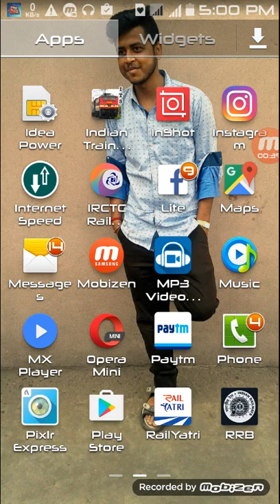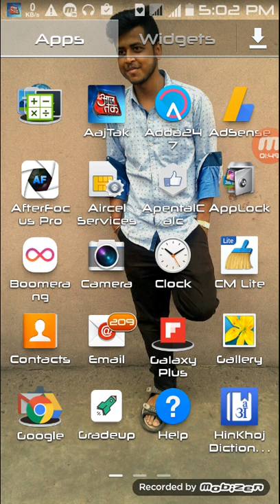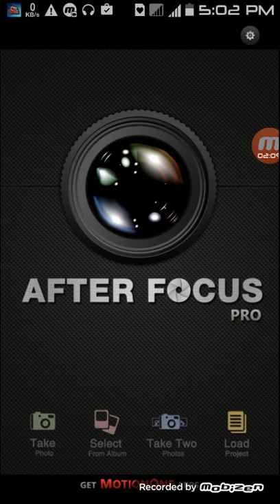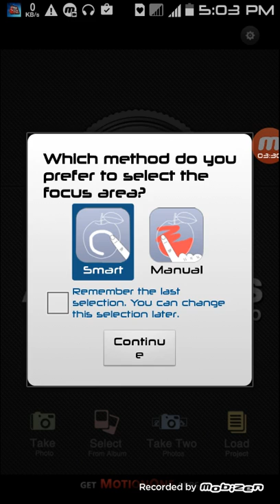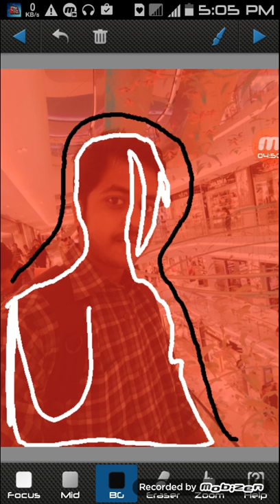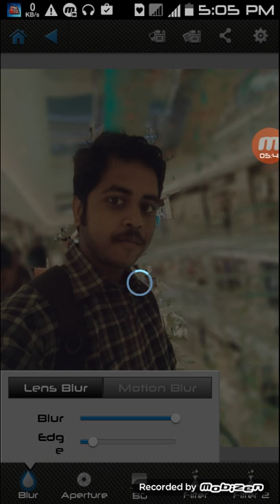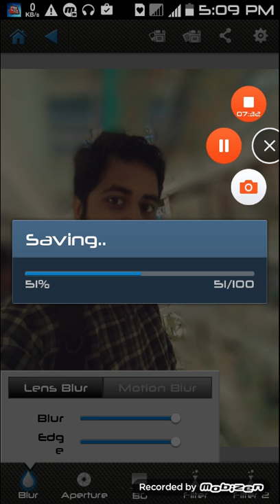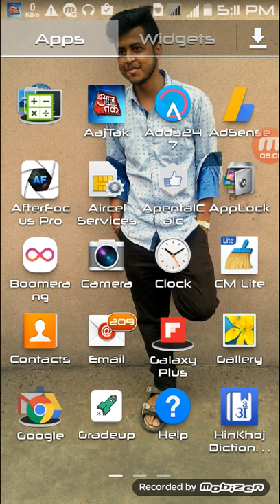how to blur background in android mobile (in hindi)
1. Smart focus area selection
Simply draw some lines inside a focus area and the background, then Focus will automatically recognize the focus area. You can also select the area with traditional finger painting.

2. Background Blur effect
You can create the most realistic blur effect with various aperture styles just like DSLR camera.
To emphasize that certain things move, Motion blur effect is also available.

3. Filter effect Focus offers from basic effects to professional effects like Cross Process without looking artificial.
Also, you can emphasize the spot light on the background using Bokeh effect.

4. You can get Real Dslr Like Blur effects in photos